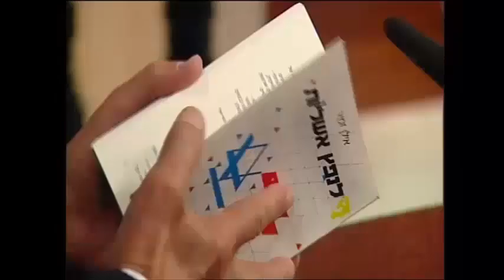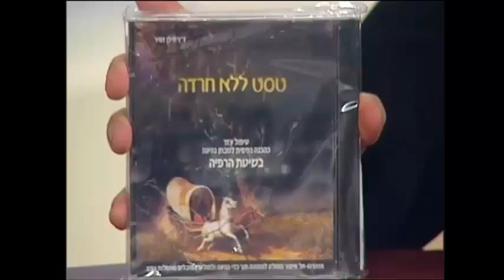Keloid & Mole Removal in an interview with Natan Homepathy HP Dermatology .co.uk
Moles and beauty spots – Medical Aspect

Many people relate to moles and beauty spots, if at all, as an esthetic problem only, however in the medical aspect they are been treated completely different and they are like little road signs that can develop into a real danger.

What is the distinction between a regular mole and melanoma?
There are several signs which can help everyone to check the moles on his\her body whether they are regular or cancerous. First of all, an itching or a bleeding mole should get a special attention and be checked by the doctor.

Also, when a mole which existent for many years starts to change hastily, it should cause concern and requires a dermatologist check. In addition it is necessary to pay attention to new moles.
Indeed an appearance of new moles is a normal phenomenon, but it requires awareness and frequent checkups.

Most of the dermatologists recommend of removal of congenital moles which are larger than 1.5 CM. When the congenital moles are very big, it is common to remove it at early age already. Melanomas before the age of 12 are relatively rare, therefore, when the mole is small or medium sized it is recommended to follow and pay attention to it every 6 month and remove it at an older age in a local anesthetizing.

Apart from the health danger, moles and beauty spots on the face and on the body constitute an esthetic and cosmetic annoyance. Despite the fact that dermatologists who specialize in moles treatments recommend moles removals in any case, most people repress this treatment fearing the pain involved, or they find it hard to decide which method is best – laser, fluid nitrogen or a surgery. Usually these treatments leave marks or scars which is not very undesirable when the mole or spot is located on the face.

Therefore this is the place to recommend one of the greatest specialists in the field, Dr. Ilan Zamir, who developed a unique chemical preparation which is designated to skin afflictions and tumors removal without cutting the skin and without scars and pain. The treatment is been carried out by chemical preparation which adsorbs the fluids from the affliction cells. Then it dries, reduces and spontaneously drops, leaving no marks.
This method enables anew growth of the skin remaining in its natural texture and quality. Dr. Zamir emphasizes that the mole is being diagnostic before the treatment. In case of the slightest suspect of cancerous, the patient will be directed to biopsy in the customary frameworks

[TRANSCRIPT]

Interviewer:  Hello to you Dr. Zamir. We hear that you have developed some treatments, really exclusive treatments that have been give recognition and praise. Please tell us about these treatments and a little about you as well.

Dr. Zamir: Ok, I am a doctor. I finished University of Moscow, School of Medicine in 1966. I moved to Israel in 1972. I served as a doctor in a private hospital in the anesthesiology unit in Petach Tikvah and currently from 1980, I made my way to Homeopathy and natural medicine which treats disease without use of chemical drugs and without damage and without side effects. There is a high efficacy of the treatments. When we talk about treatments, there are several treatments and several techniques that I developed in 45 years in my position as a doctor. I developed a drug, which at the beginning was developed for Stalin in Russia. For a time when there were small pox which left terrible scars. In a secret lab in Moscow they developed this treatment and tested it on prisoners in which they burned a lot of skin until they figured out the right concentration. Here I got the formula and I developed a recipe for a weaker version of the formula that doesn’t burn the skin. From then for already 15 years, in this solution, is a treatment for moles, freckles, certain growths on the skin. The difference in this treatment from the accepted treatments of surgery and laser is that in my solution there are never scars. There are no complications from stiches or infections. The solution dries the growth and then after two weeks it falls off. Sometimes we have to repeat the treatment again and again until the body rejects the growth.

An additional treatment I can tell you about is a cream that you can see on the table that is called the “Universal Family Crème,” which is a cream that is effective at getting rid of all kinds of eczema, skin asthma, problems of Atopical Deramatitis, and dry skin on the face.

Interviewer: Dr. Zamir, I see that you are getting rid of moles and freckles, that heal without pain and without leaving scars can you please explain this?